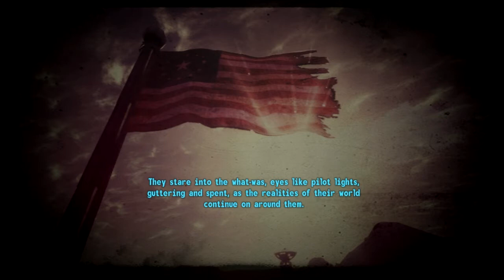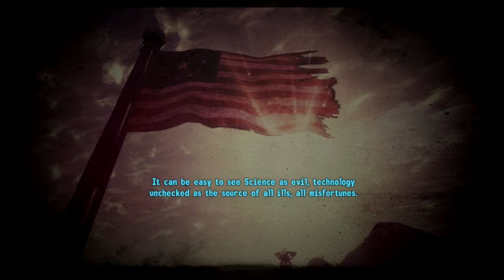Fallout New Vegas: Old World Blues - Good Ending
so i was trying to watch others endings but realized not all of them had the same ending as mine so i decided to try my computers fraps in action to do this video. i think this is the best DLC ive played in awhile (i haven't even finished the original FNV storyline yet) but i just thought i'd play this and it was awesome and gave that fallout 3 vibe for me that FNV doesn't rub off. this just shows how i achieved my version through speech. this contains the ending for this DLC so if you have not yet played through it and desire to find the ending yourself don't watch and indulge in it. my ending pretty much made me feel sad but hopeful on the game. hope you guys enjoy the video

recorded with Fraps. compressed and converted with Sony Vegas Pro 12.0
if you desire to just watch the ending go to 6:30